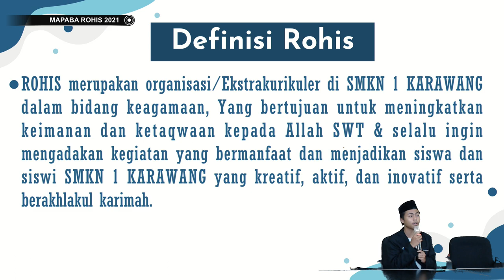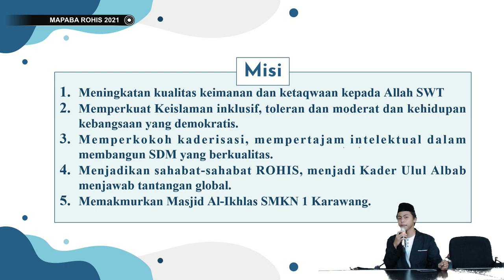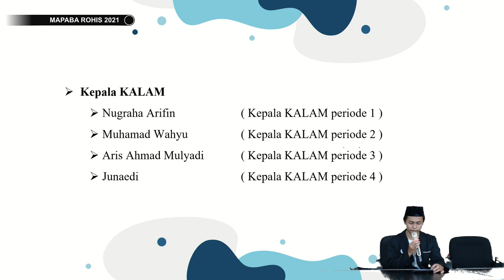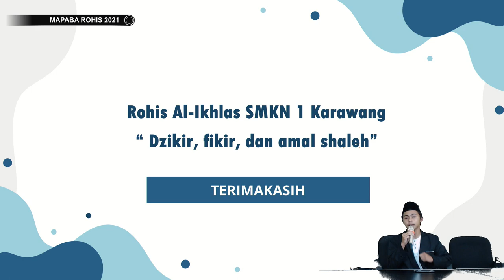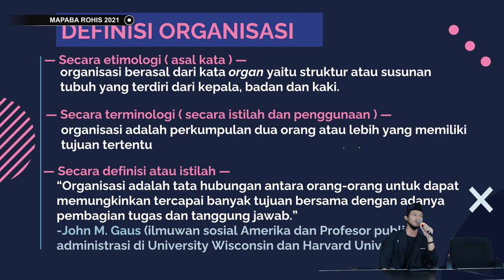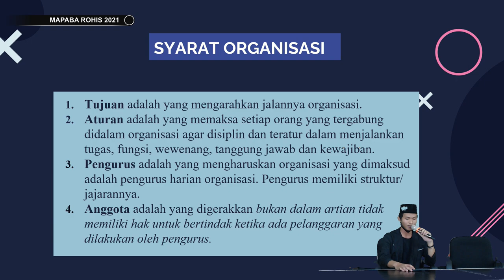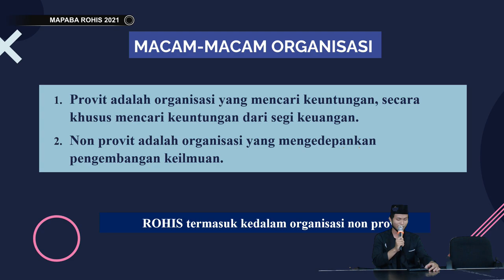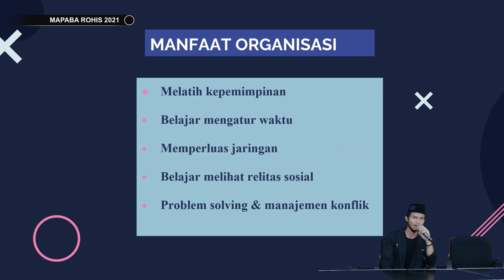[MAPABA] Masa Penerimaan Anggota Baru 2021/2022